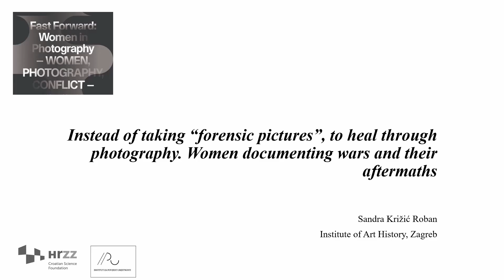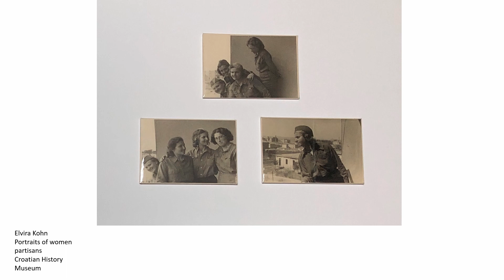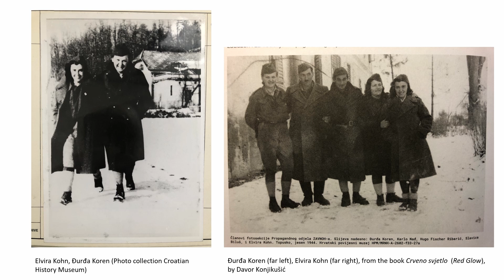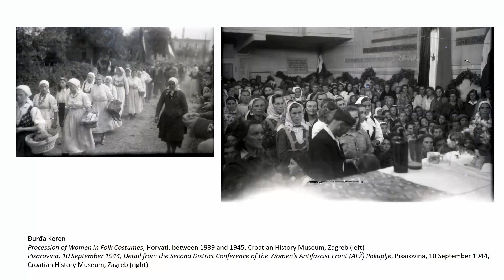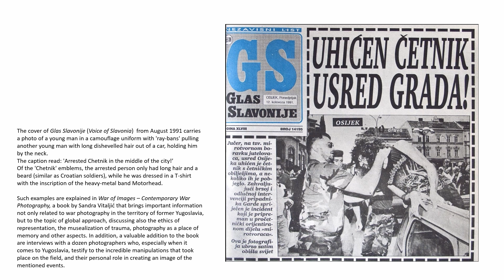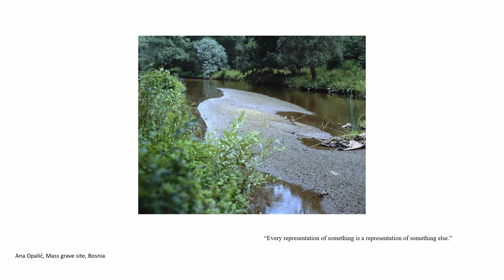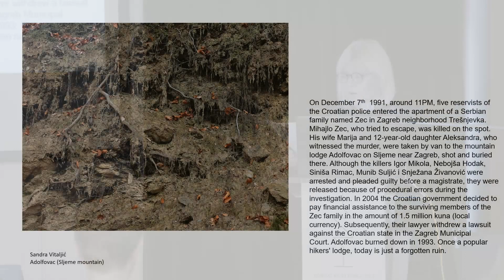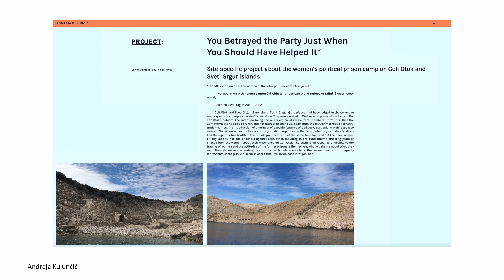Sandra Križić Roban: Instead of taking “forensic pictures”, to heal through photography.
“Instead of taking “forensic pictures”, to heal through photography. Women documenting wars and their aftermaths" by Sandra Križić Roban, Senior Scientific Advisor in tenure, the Institute of Art History (Croatia)

The process of Yugoslavia’s formation and its disintegration during the 20th century was heavily marked by wars. Although women started practicing photography early on, it is rare to come across their recordings of wartime events. The presentation focuses on the works of two women taking pictures during the Second World War – Elvira Kohn and Đurđa Koren – as well as the works of three contemporary artists who reference the war that took place in Croatia and Bosnia and Hercegovina (1991–1995), and indirectly, the aftermaths of the WWII.

WOMEN, PHOTOGRAPHY, CONFLICT
Fast Forward: Women in Photography – Conference 4
16-17 November 2023
Nikola Tesla Technical Museum, Zagreb, Croatia

The conference, which originally was planned to take place in Tbilisi (Georgia), took place in Zagreb (Croatia) at Nikola Tesla Technical Museum in partnership with the Institute of Art History and Art Pavilion. The conference was supported by University for the Creative Arts.

The other partners for the 4th edition of Fast Forward conference are Tbilisi Photo Festival, University for the Creative Arts (UCA) and London College of Communication (LCC) at University of the Arts London (UAL).

The theme for the 4th conference was held in Zagreb, Croatia and co convened by Professor Anna Fox (UCA) and Maria Kapajeva (UCA, EKA), Professor Val Williams (LCC/UAL), Nestan Nijaradze (Tbilisi Photo Festival) and Dr. Sandra Križić Roban (Institute of Art History) is “Women, Photography, Conflict”. The conference explored the ways that women photographers have worked in countries affected by conflict and generated new knowledge within this under researched area.

As the violation of women’s rights is one of the prominent aspects dominating conflict zones, this theme resonates with many realities encountered by women across the region, including South Causasian and Balkan countries. Over the years women photographers have been active in documenting violations of human rights, have advocated for women and initiated real changes in conflict or post conflict territories. Yet, within the contemporary historiography of photography, their contributions are frequently omitted. Discussion of conflict photography almost always revolves around high action war photography and is heavily dominated by a traditional male perspective.